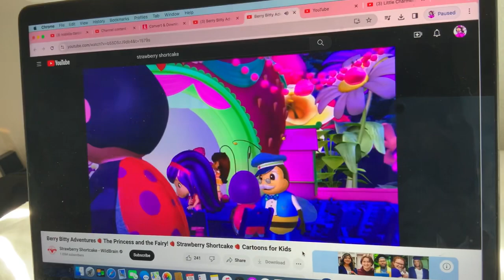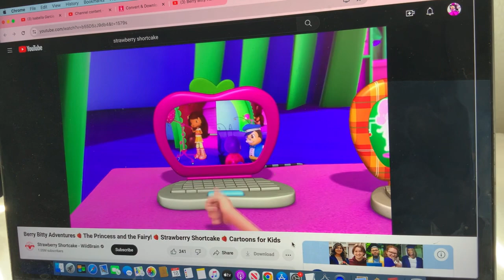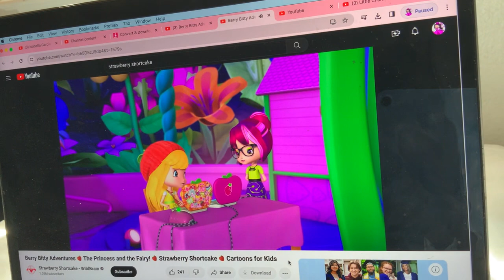Strawberry Shortcake - Action Nothing